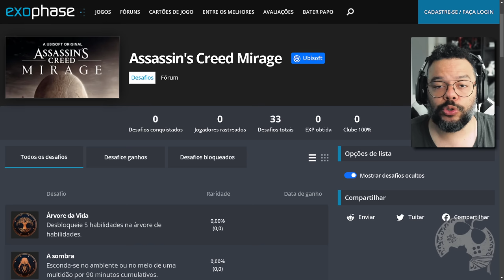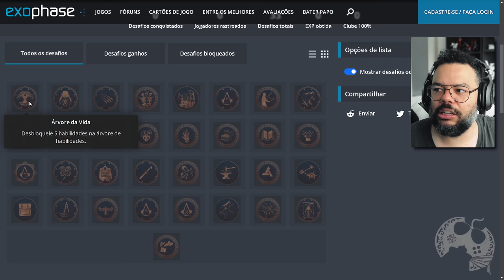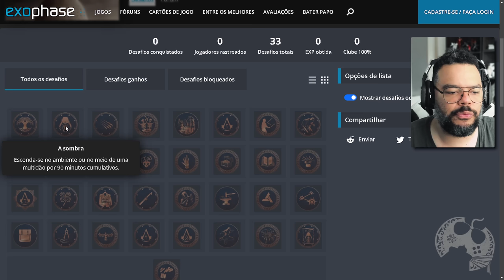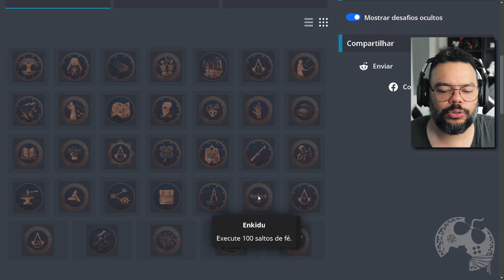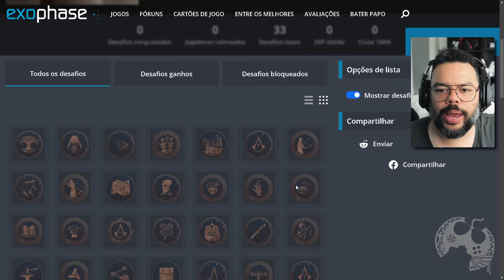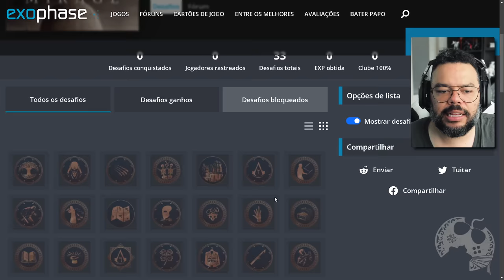OS DESAFIOS UBI CONNECT DE ASSASSIN'S CREED MIRAGE FORAM REVELADOS (NÃO SÃO TROFÉUS)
ERRATA: Pessoal, houve um equivoco! Esses NÃO SÃO os Troféus do jogo e sim os DESAFIOS DO UBISOFT CONNECT. Desculpem o transtorno.

No vídeo "OS DESAFIOS UBI CONNECT DE ASSASSIN'S CREED MIRAGE FORAM REVELADOS (NÃO SÃO TROFÉUS)", vamos discorrer sobre cada um dos desafios da ubsisoft Connect. No video eu tratei como troféus, mas depois vi que eram outra coisa.

00:00:00 | Introdução
00:01:24 | Os Troféus

Me Contate

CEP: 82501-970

Kallil Augusto

Hashtags